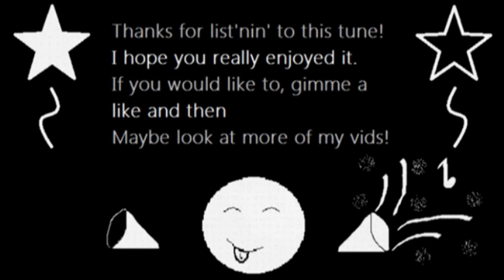Geoff's Theme [Chiptune Remix] from HatFilms | Mandrew Music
A cover/remix thingy I made of Geoff the Glitchy Silverfish's theme, which originated from the 'Filfy Animals' series from back in the early days of the amazing Hatfilms!
Original composers: Hatfilms (look 'em up on YouTube!).

I also entered this tune to be a Fingle - fingers crossed it gets picked!

I think I'll cross my toes too... and my eyes...
Eh, whatever - I'll cross everything I come across.